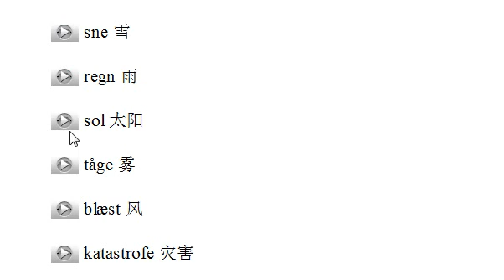小语种口语网丹麦语示范009